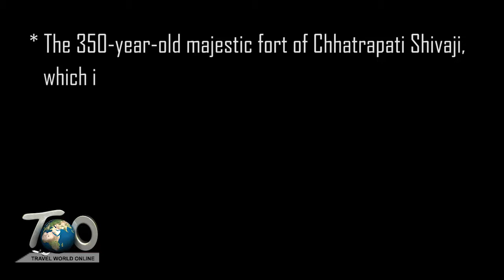News Bulletin 15th feb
Do you know about the fort of Chattarpati Shivaji Maharaj?
Mysore soon to get a ‘Miniature Park’